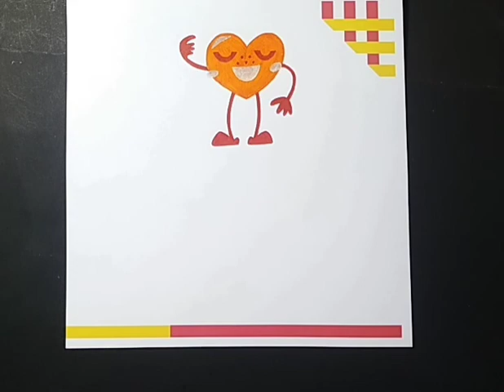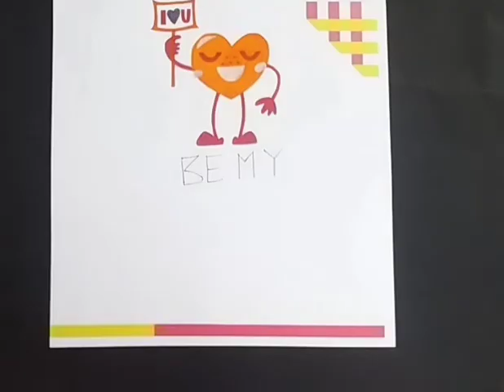" BE MY VALENTINE " 😍 VALENTINE'S DAY SPECIAL 😍 😍 😍... #1